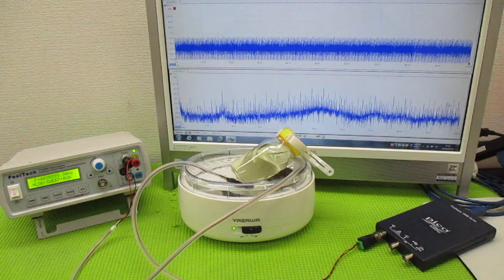超音波と間接容器による、ナノレベルの攪拌技術